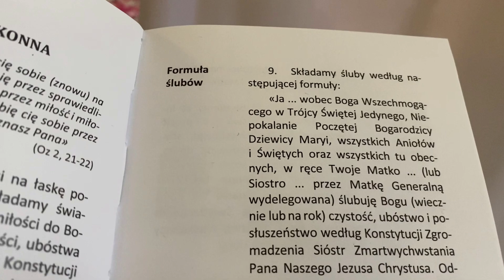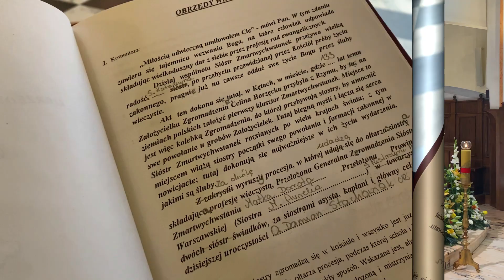Śluby wieczyste s. Katarzyna CR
"Prosimy Cię Zmartwychwstały Panie, rozpalaj w sercach Ludzi Młodych:
Dziewcząt i Chłopców pragnienie i siły do odkrycia swego miejsca w świecie, powołania do życia w rodzinie lub poświęconego Tobie.
Wzbudzaj prosimy paschalne powołania na kolejne pokolenia Zmartwychwstanek głoszących Twoją Miłość i nadzieję zbawienia." s. Katarzyna CR